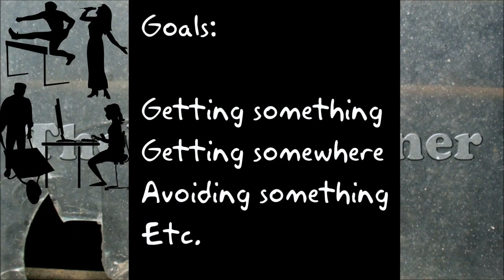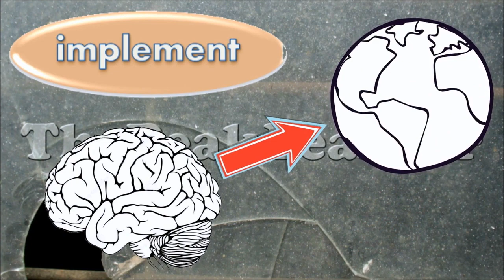DD_What Is Problem Solving? 3 Key Points To Remember